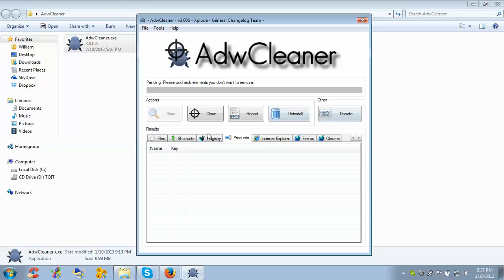Remove Hijacker Browser Adware (Safe and Easy!)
Finally a super quick and safe solution to eradicating all your scam search providers in a click!

Just Google "AdwCleaner" for the latest version.

More kickass content is on its way!